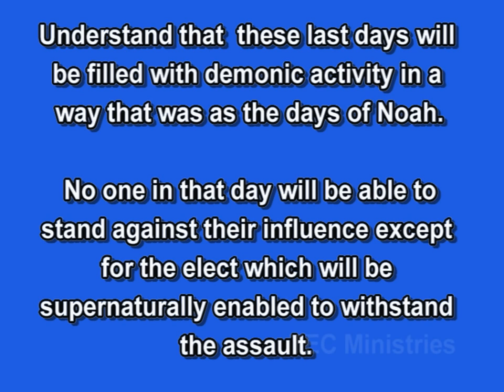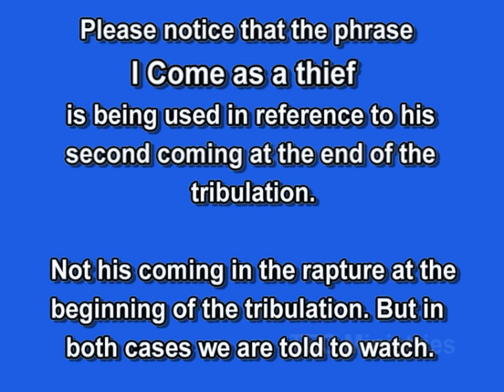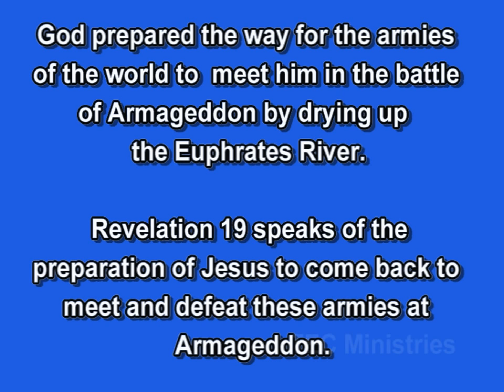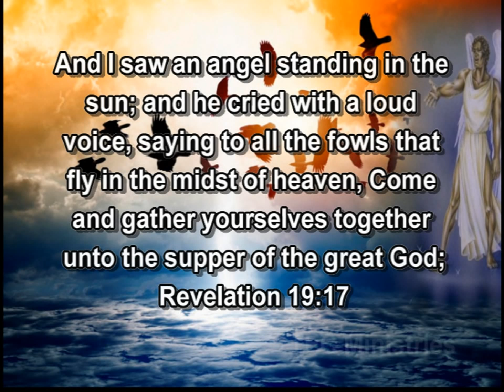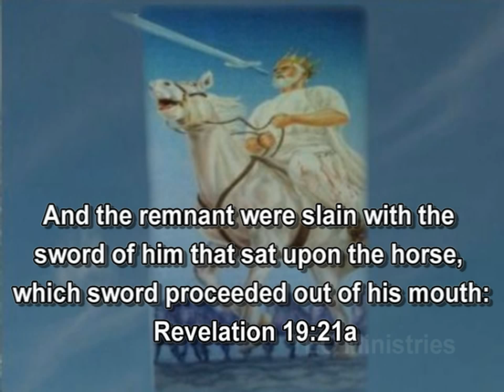The Battle Of Armageddon - Tecministries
Description
This video is posted to give a short viewing of how the battle of Armageddon will come to be, and the end result of the same.